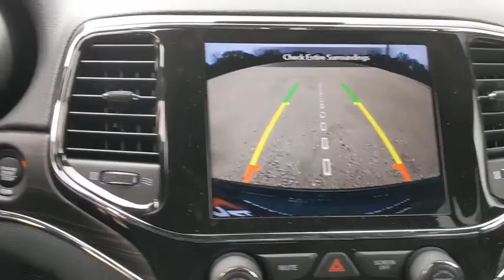2021 Jeep Grand Cherokee Austin, New Braunfels, Boerne, San Marcos, San Antonio, TX C657321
Granite Crystal Metallic Clearcoat New 2021 Jeep Grand Cherokee available in San Antonio, Texas at San Antonio CDJR. Servicing the Austin, New Braunfels, Boerne, San Marcos, TX area.
2021 Jeep Grand Cherokee Limited - Stock#: C657321 - VIN#: 1C4RJEBG4MC657321

11910 Interstate 35 Frontage Rd

Recent Arrival! Limited Grand Cherokee Limited, 4D Sport Utility, Granite Crystal Metallic Clearcoat, Black Leather, 506 Watt Amplifier, 80th Anniversary Luxury Group, Active Noise Control System, Adaptive Cruise Control w/Stop, Advanced Brake Assist, Berber Floor Mats w/80th Anniversary Tag, Black Roof Molding, Body Color Claddings, Body Color Door Handles, Body Color Shark Fin Antenna, Cargo Compartment Cover, Dark Day Light Opening Moldings, Dark Headlamp Bezel Finish, Dark Lens Taillamps, Dual-Pane Panoramic Sunroof, Front Accent/Body Color Fascia, Full Speed FWD Collision Warn Plus, GPS Navigation, Granite Crystal Exterior Accents, Granite Crystal Exterior Badging, Granite Crystal Exterior Mirror Caps, Granite Crystal/Black Grille, Heated Second Row Seats, Jeep 80th Anniversary Badges, Jeep 80th Anniversary Edition, Lane Departure Warning Plus, Leather Trimmed Bucket Seats (JY), LT. Tungsten Interior Accent Stitching, Navigation System, Parallel & Perp Park Assist w/Stop, Piano Black/Anod. Gunmetal Interior Accents, Power Tilt/Telescope Steering Column, Premium Alpine Speaker System, Quick Order Package 2BK 80th, Rain Sensitive Windshield Wipers, Rear Accent/Body Color Fascia, Ventilated Front Seats, Wheels: 20 x 8.0 Granite Crystal Aluminum.br19/26 City/Highway MPG